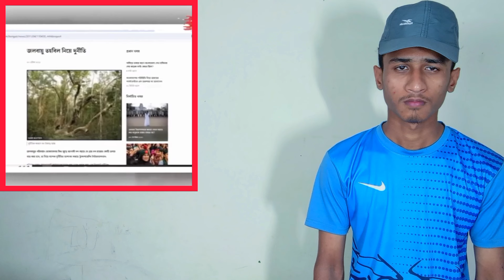🔴Ajker Bangla Khobor 16 | Oct 2024 Bangladesh Letest News|Somoy Sangbad News|Bangla News Today|E-146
🔴Ajker Bangla Khobor 16 | Oct 2024 Bangladesh Letest News|Somoy Sangbad News|Bangla News Today|E-146 | A R TV